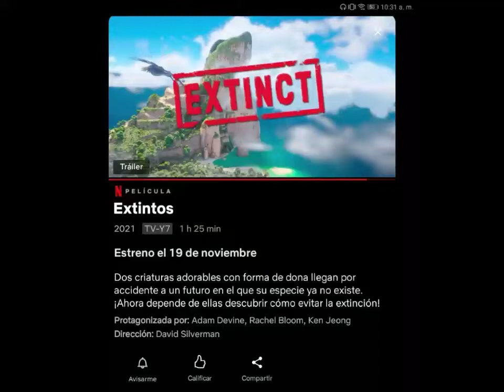extintos...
Yo desde siempre dije "ojala y espero que netflix la compre..." y fue un milagro :"3